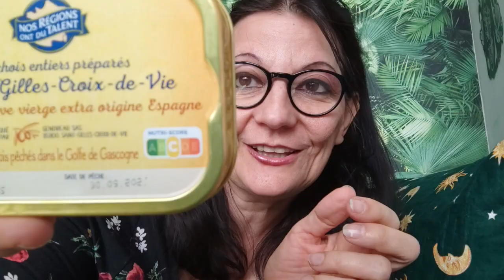🔴 RETOUR DE COURSES LECLERC | SYBIL LMDS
MERCI A

MERCI A